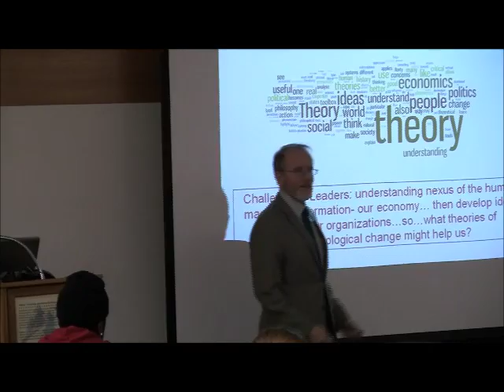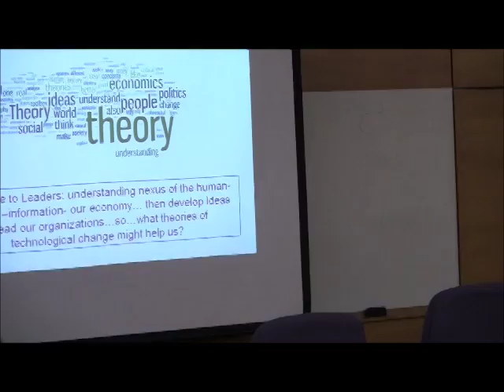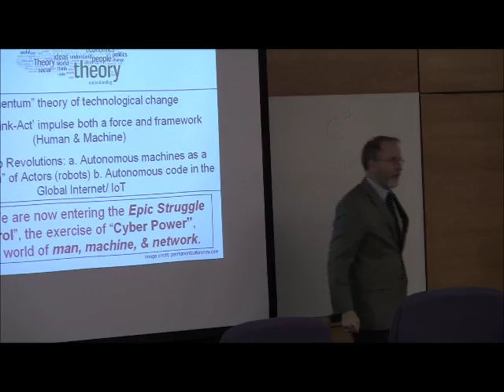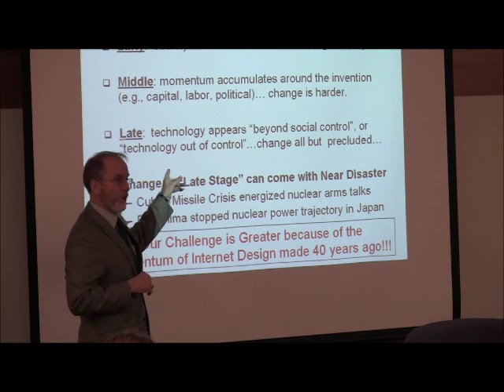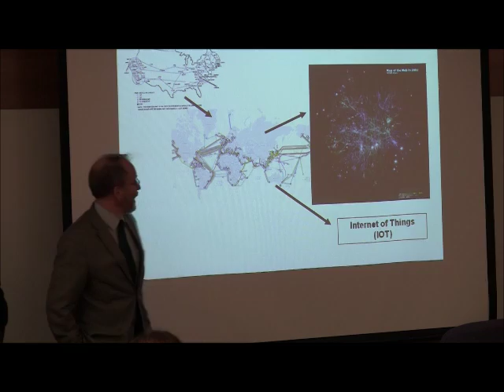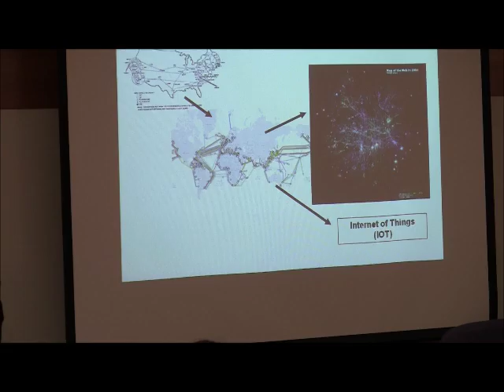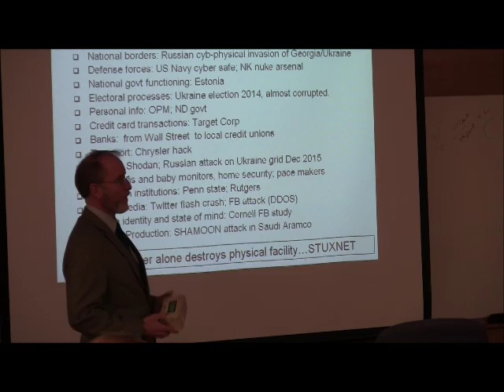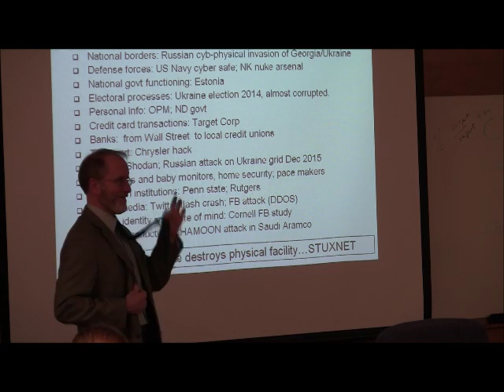Chancellor's Book Read